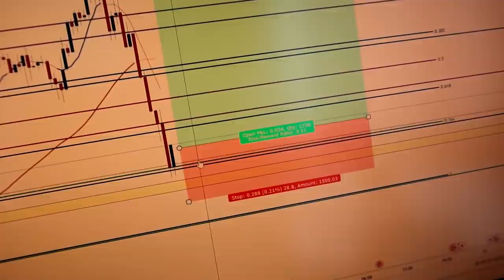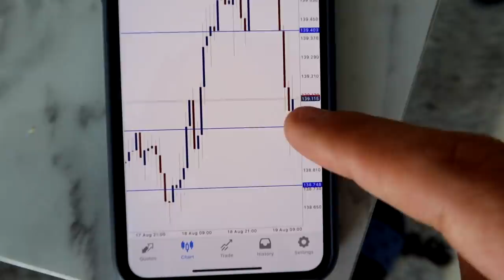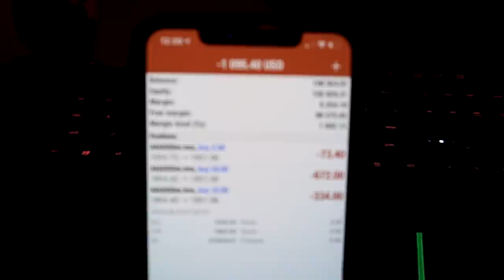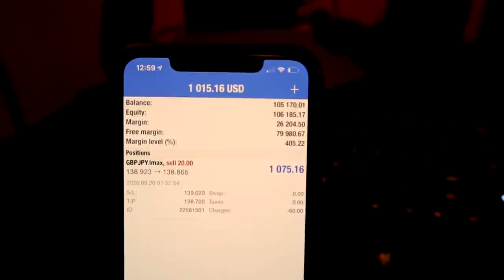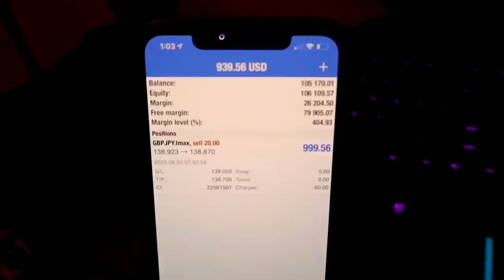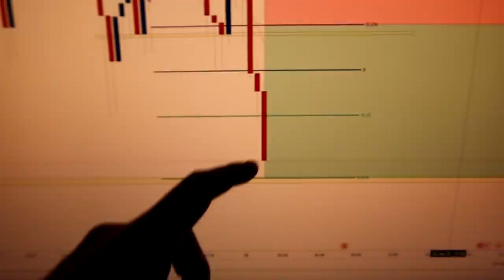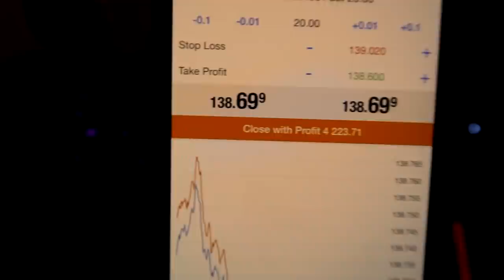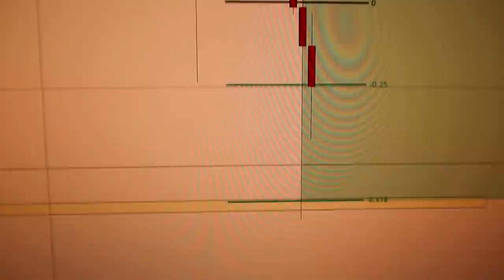Pro Forex Trader Daniel Savage Takes The $100,000 FTMO Challenge! DOCUMENTED LIVE (PART 2)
WHAT IS UP GUYS! Welcome back to the channel! in this little YouTube forex trading series I'm doing you'll see me take on the FTMO 100K challenge! documenting the whole entire thing! Want to see part 3?